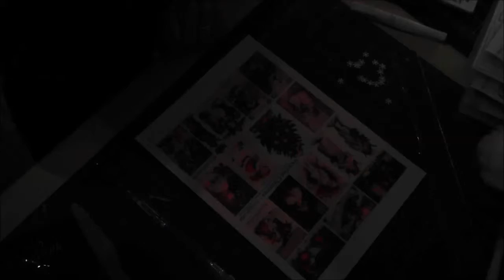DT for Barnemix med motiver fra Luna Girl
Dette er er prosjet for Barnemix.

og heter Victorian Christmas digital collage sheet.